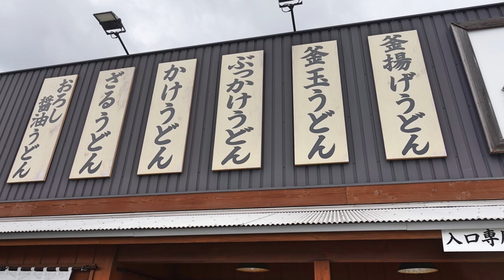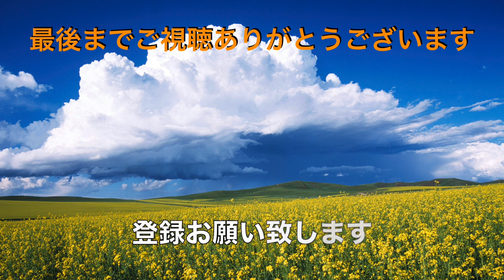【丸亀製麺】No.11 期間限定 チーズトマたまカレーうどんを食す ＃1470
丸亀製麺の6月までの期間限定商品　昨年に続いてトマたまカレーうどんを
新商品のチーズトマたまカレーうどんで食べて来ました。